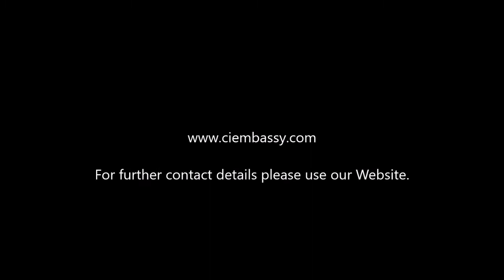Prince Philip the creature Live in Frankfurt am Main Germany a Life Signal 09.04.2021 and11.04.2021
See here a video with a creature which uses "Wind" and witch identified himself as the creature Prince Philip.

What you will see is the control of the weather and the natural enviroment by a creature which identifed himself as a creature which have lived as the human man prince Philip before.

The video is for the family and a information video for family membes, close friends and a Life signal video for the public.

The public is invited to visit more videos regarding the topic ancestors communication and other universal topics